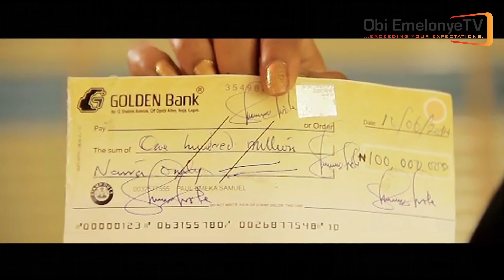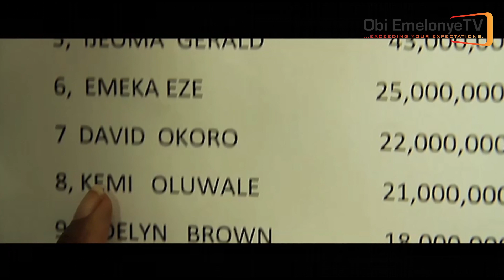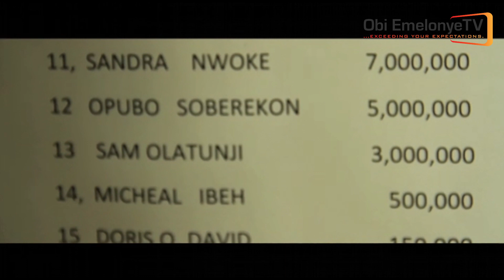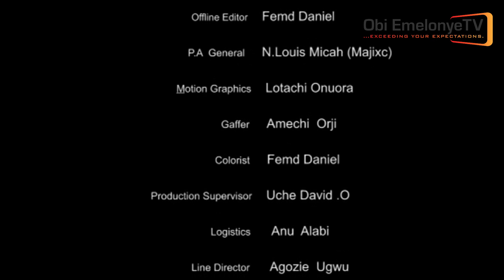calabash episode 2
Chinda and Doris squabble at the office, a rivalry gone too far. But there's more trouble for Doris at home with her jealous husband.
Chinda has her own domestic palaver too with her step mum. But then she seals her first big account on Chief's bed. There's no stopping her now. Or is there?